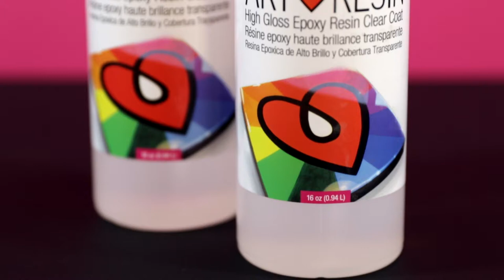Come usare la resina epossidica ArtResin: Quinto passo - Rifinitura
In questo video vi facciamo vedere come rifinire la vostra opera con ArtResin.

Dopo il livellamento di ArtResin, inizieranno a salire in superficie delle bolle d’aria. Consigliamo di utilizzare il nostro cannello Artist’s Torch per eliminare le bolle e ottenere un risultato perfetto. Basta tenere il cannello a pochi centimetri dalla superficie, tenendolo costantemente in movimento più o meno come se steste stirando un panno. Rimuovete eventuali peli o particelle di polvere con uno stuzzicadenti, poi coprite l’opera con lo scatolone.

Ora siete pronti per il sesto passo.